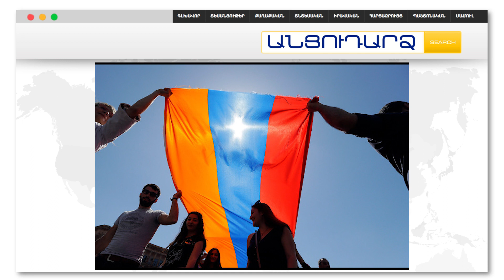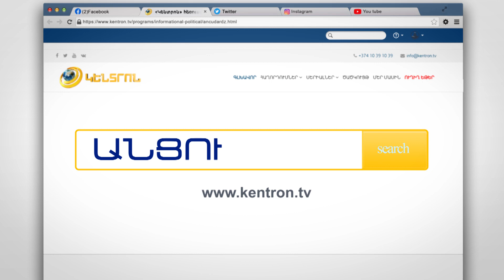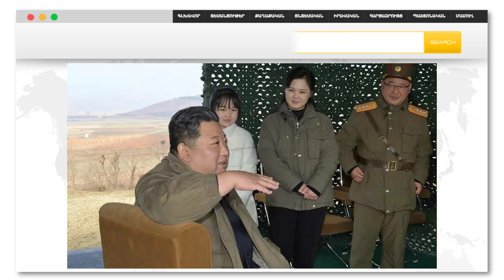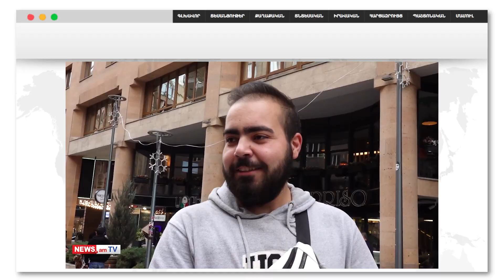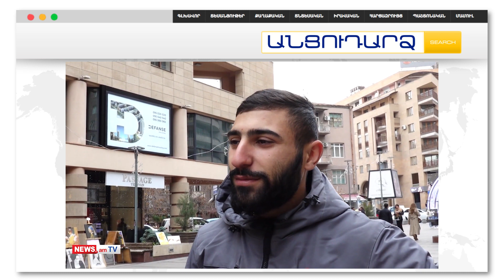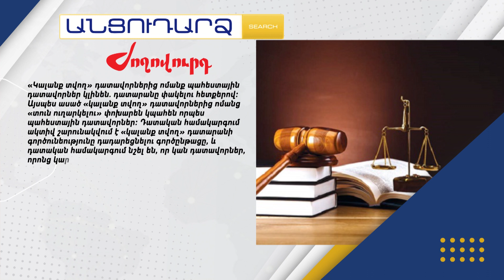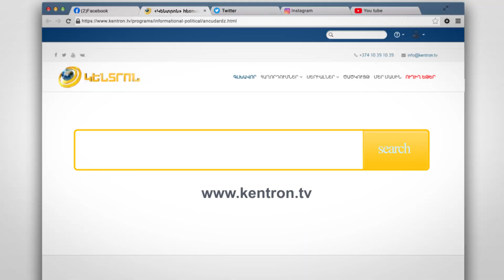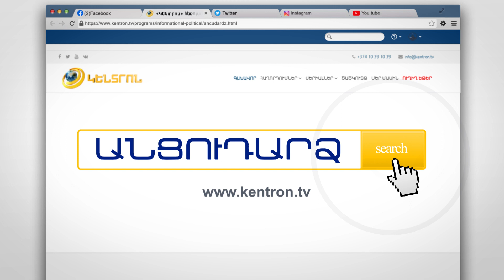«Համեստ աղջիկները, թող պլյուս դնեն». հարցում | Անցուդարձ | 19.11.2022